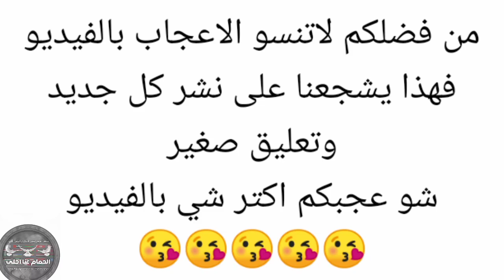حلب وين راحت أحبابك مع احلى حمام لعيونكم Oiseaux Birds Guvercinler kuşlar pigeons